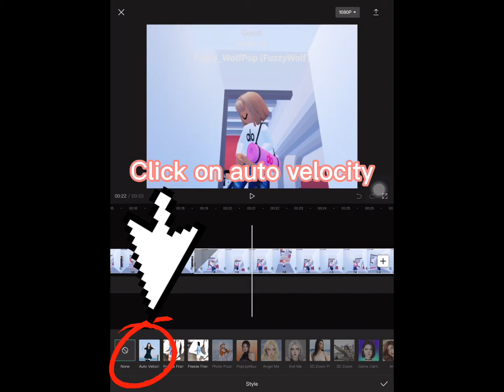How to do a velocity edit on CapCut! (REALLY EASY)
This a super easy ￼Tutorial!